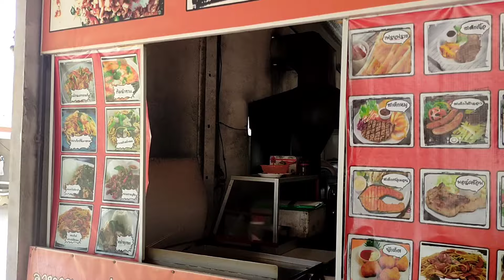ข้าวกะเพราหมูกรอบ | ครัวไทย สมุนไพรไทย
นาข้าว ผมพยายามทำให้เป็นระบบนิเวศป่าไม้ เลยมีนกมาอาศัย